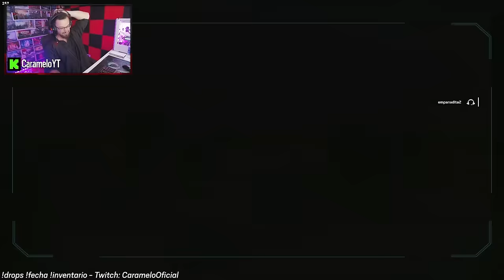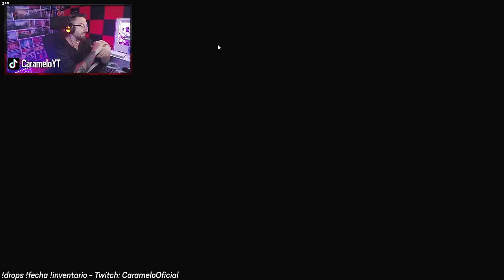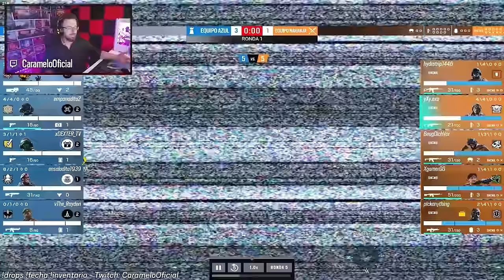¿¿Este jugador hace trampas?? | Caramelo Rainbow Six Siege Gameplay Español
✅ ¿¿Este jugador hace trampas?? en este Gameplay de Rainbow Six Siege español en la temporada New Blood.